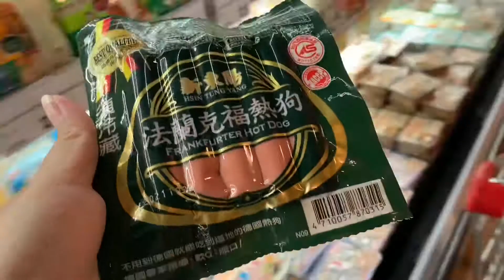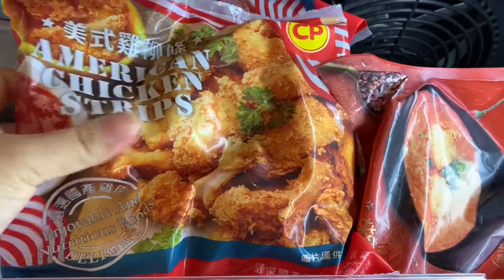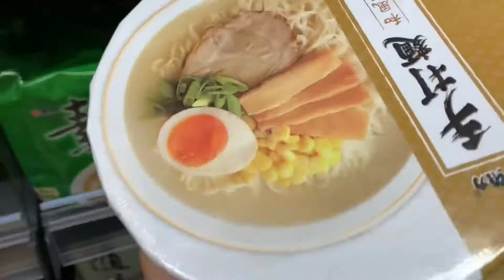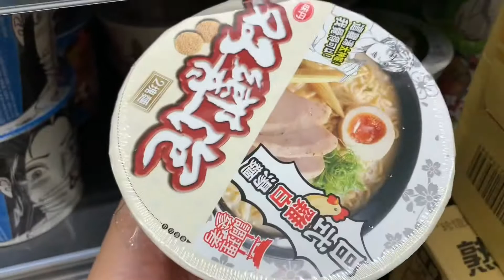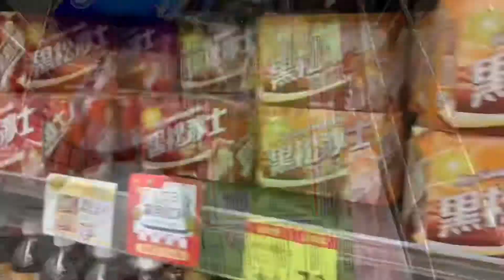ASMR GROCERY SHOPPING| Taiwan Supermarket| Silent vlog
Grocery shopping in Taiwan supermarket